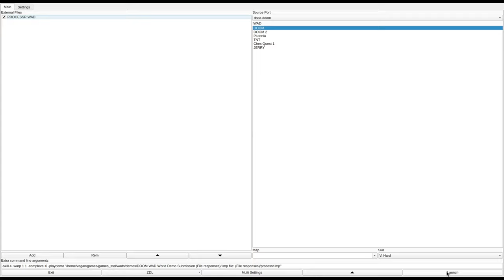DOOM 1 - PROCESSR.WAD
called "Processing Plant" in the /idgames FTP.
created by Curtis Turner II on May 16th, 1994.
from the .txt file included with the WAD:
"This used to be the UAC subterrainian toxic waste processing plant, until the mishap. Things went wrong, so they called your team in to clean it up. To think this all started with an early morning waking dream where I visualized the area where you start off, especially the blue area off to your left.*8^)"